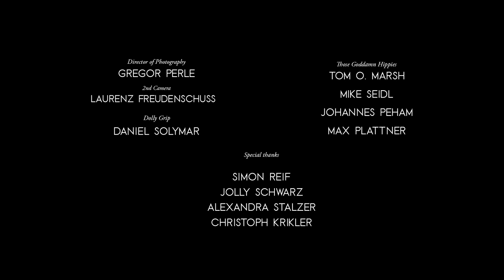Those Goddamn Hippies - 'Noise' - Live from Purpose Session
Noise is taken from Those Goddamn Hippies debut album 'Purpose'.

Credtis:

Director of Photography - Gregor Perle
2nd Camera - Laurenz Freudenschuss
Dolly Grip - Daniel Solymar
Audio Mix - Tom O. Marsh

Those Goddamn Hippies Live band:
Tom O. Marsh
Mike Seidl
Max Plattner
Johannes Peham